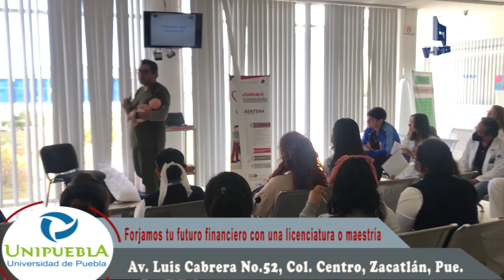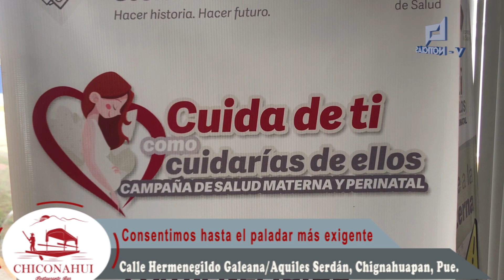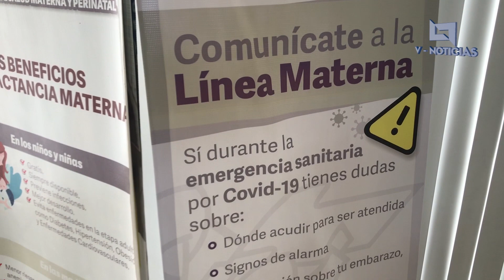Curso a persona de Salud del CESSA SOBRE LACTANCIA MATERNA